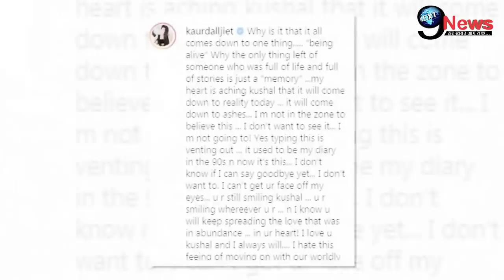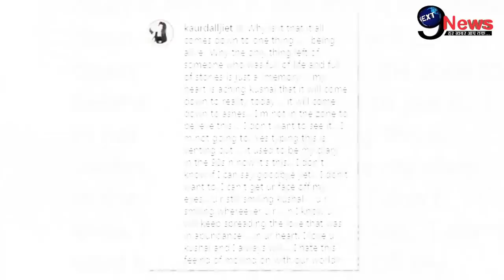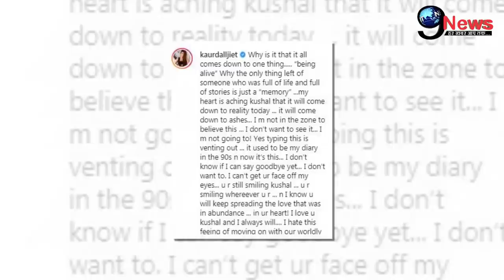दुखद: कुशल पंजाबी के निधन के बाद छलका दलजीत कौर का दर्द, रो-रोकर हुआ बुरा हाल|Kushal Punjabi